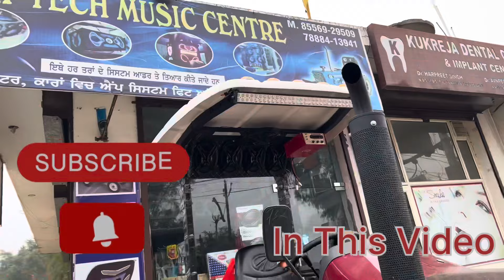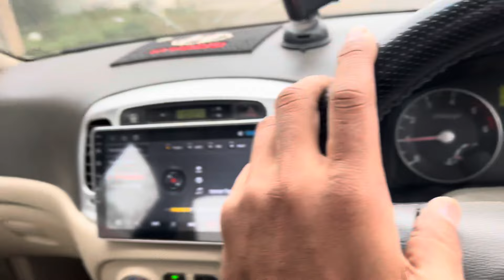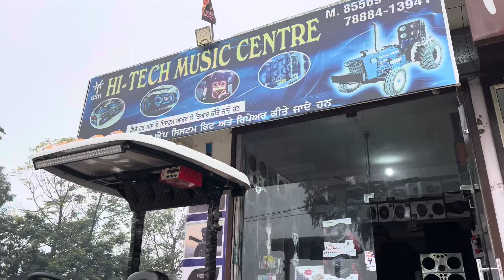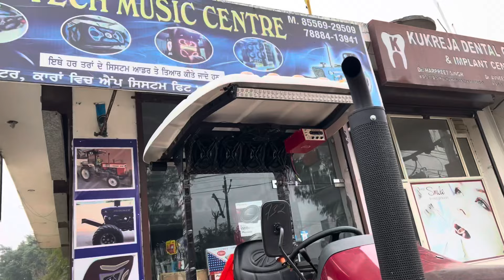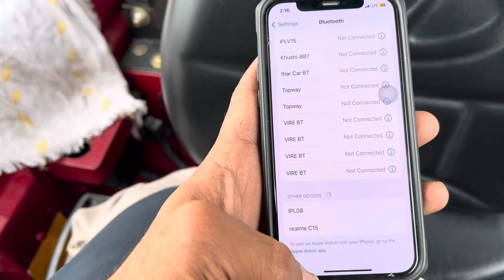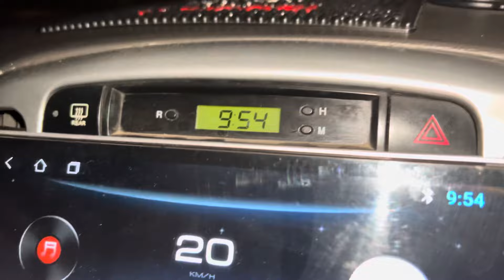Sony original owel //Sound Check🔥